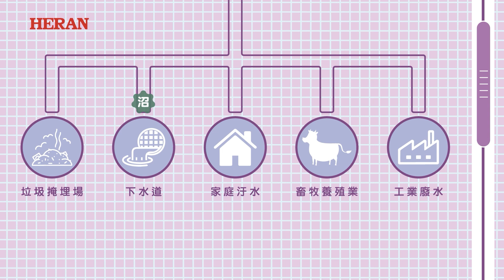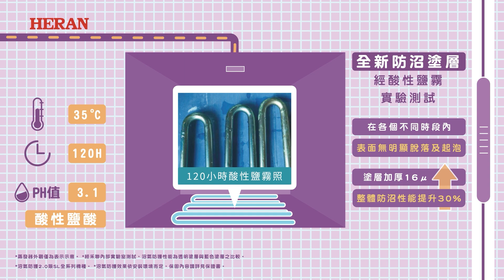2024 《沼防專家🔍》沼氣防護2.0宣傳動畫|✨全新U管再升級✨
嘿!你知道什麼會影響空調的使用期限嗎?
就讓沼防專家🔍來告訴你~✨

🔍沼氣是什麼❓
沼氣是由甲烷、二氧化碳、硫化氫等氣體組成
而其中的「硫化氫」對會機具及銅管造成侵蝕！

🔍沼氣主要從哪裡來❓
🔥家庭污水
🔥下水道
🔥垃圾掩埋場
🔥蓄牧養殖業
🔥工業廢水
*家庭汙水產生的沼氣，為侵蝕家中空調的主因*

🔍沼氣怎麼影響家裡空調❓
*假如家中排水系統無妥善規劃*
1.家庭污水從水管進入糞化池
2.在化糞池內分層並產生大量沼氣
3.沼氣再沿著水管進入家中空調
4.沼氣侵蝕空調側面蒸發器銅管處，造成機體壽命減短

🔍該如何抵禦沼氣造成的破壞呢❓
「禾聯R32一級變頻高效沼氣防護 2.0 SL系列空調 」
能解決你的問題!! 國產品牌唯一標配，
全新升級🆙特殊塗料塗裝
能有效降低沼氣對空調銅管的侵蝕！🛡️🛡️🛡️